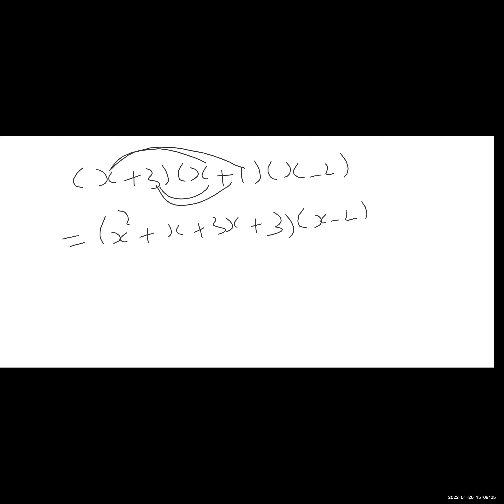Core & Extended Maths Sayar Pyae Phyo Class B 20 Jan 2022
Core & Extended Maths   Sayar Pyae Phyo
Class B
20 January 2022
iGCSE O Level - Online Class "B"
2023 May/June Exam Series